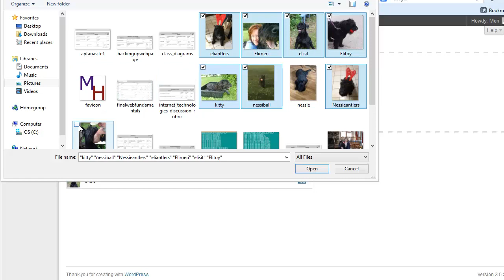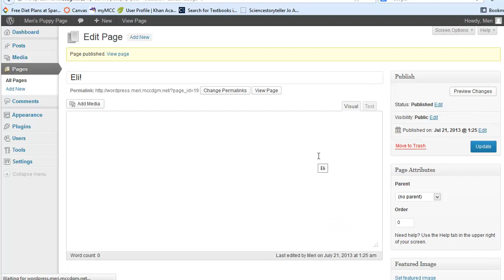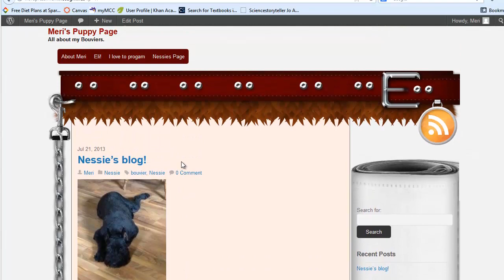merihelp.net: adding media to wordpress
adding images to wordpress